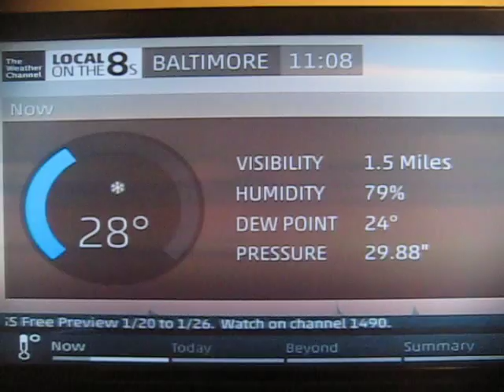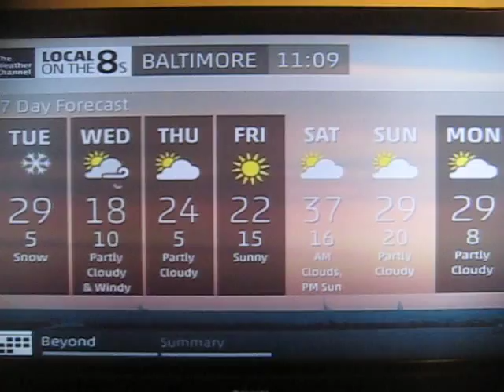TWC Local on the 8s Baltimore, MD 1/21/2014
On The Weather Channel, a "The Weather Channel Matters" promo followed by a Local on the 8s forecast for the Baltimore area, which is having snow as I upload this.